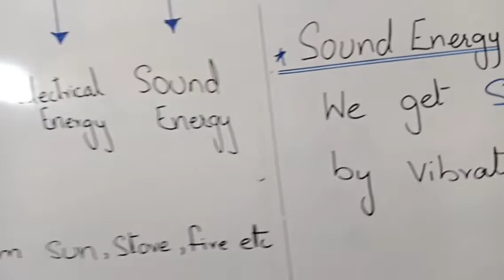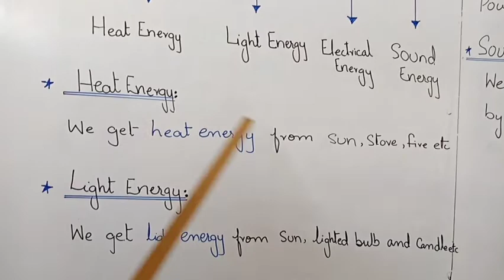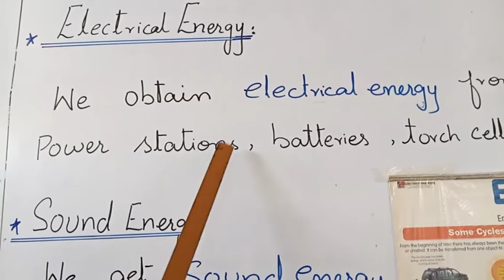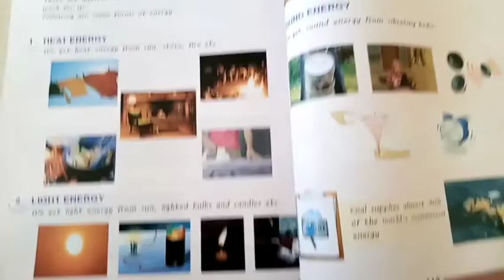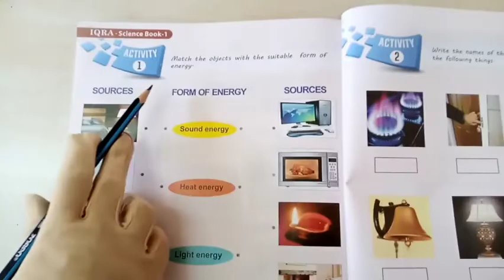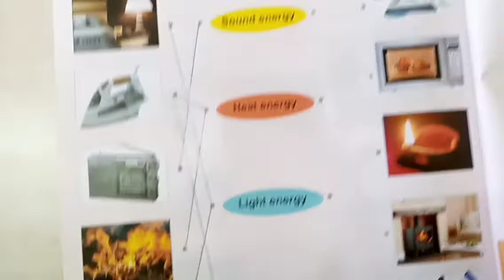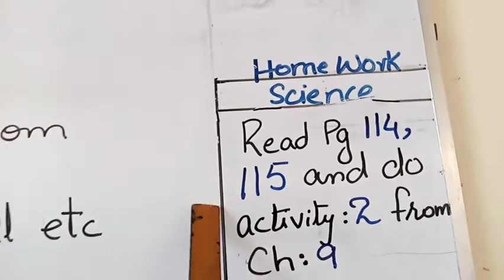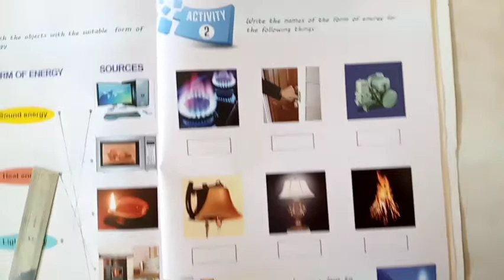PVI Science Chap#9 Forms of Energy Lect#28 Day5